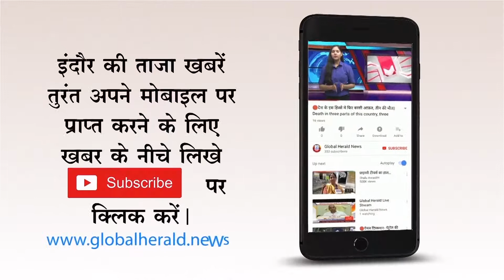🔴भोपाल - सरकारी स्कूल के बच्चों के लिए यूनिफार्म का खाका तैयार